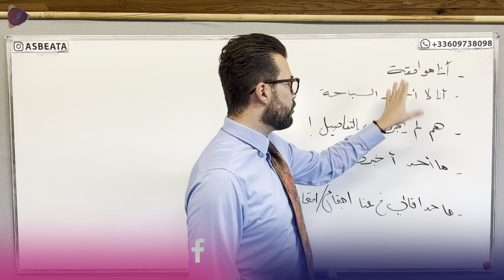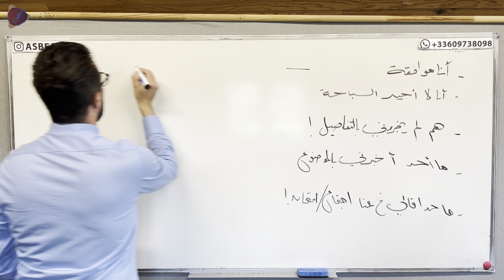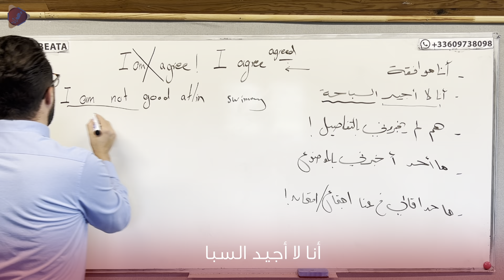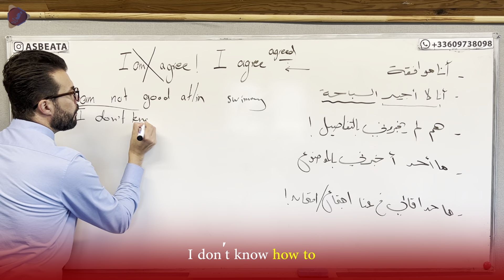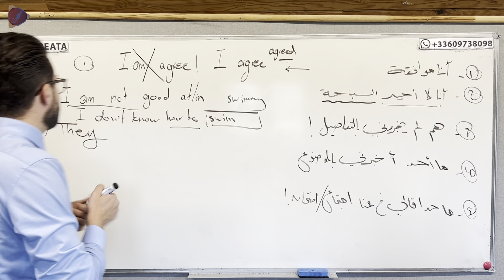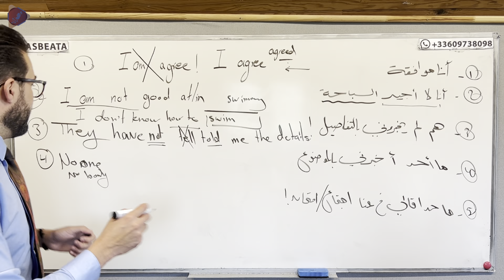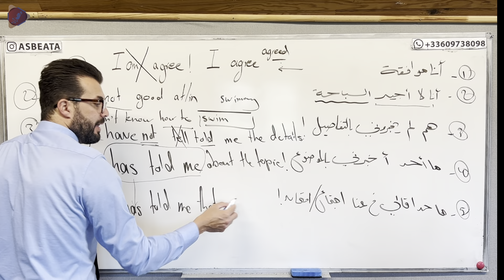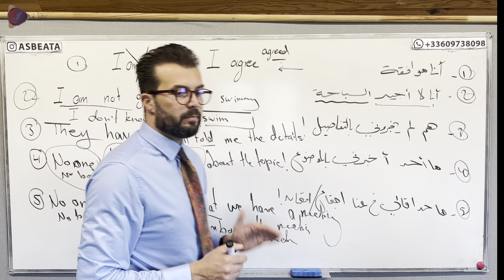اختصر على نفسك تعلم الانجليزية بهالقوالب !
⭐ احصل على كتابي لتدريبك على الانجليزية والازمنة من الصفة من هنا

الحلقة الأولى: كورس تعلم قواعد الانجليزية من الصفر بأبسط شرح